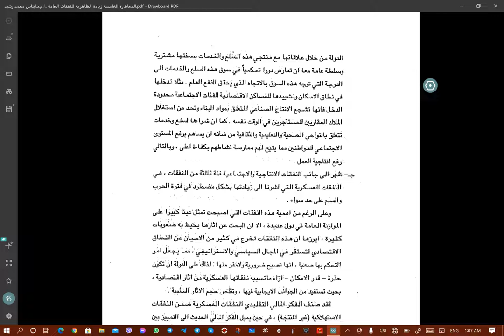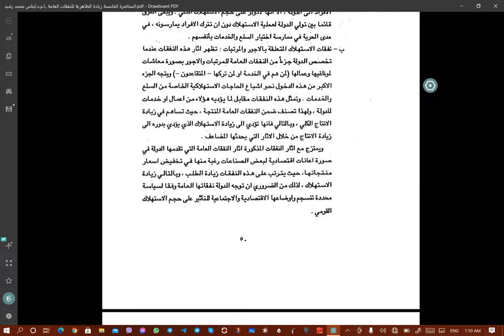المحاضرة الخامسة الزيادة الظاهرية للنفقات العامة ..ا.م.د.ايناس محمد رشيد